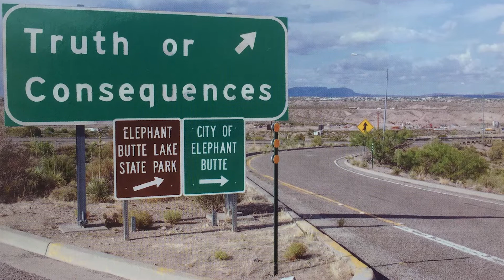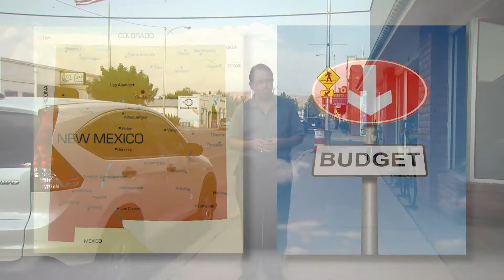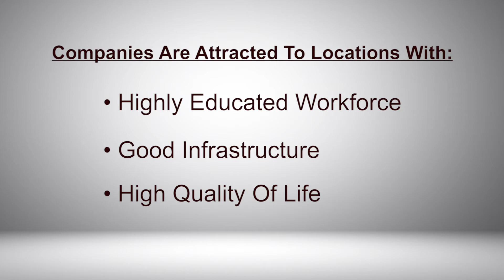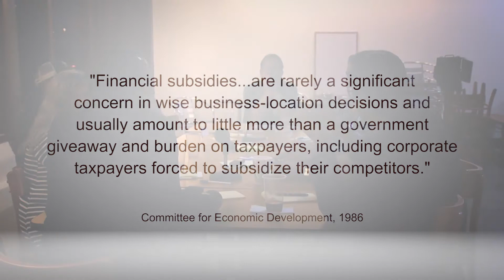State of Change T or C